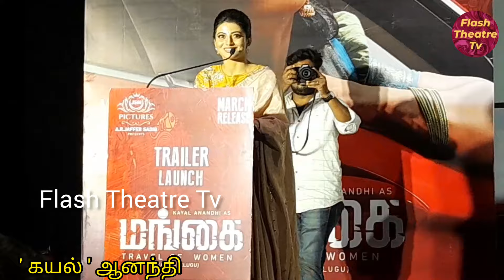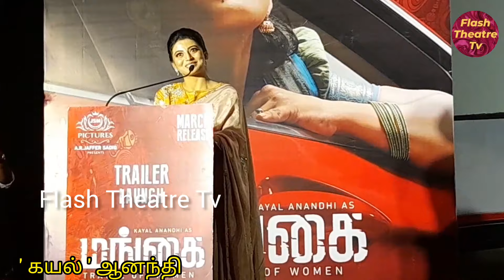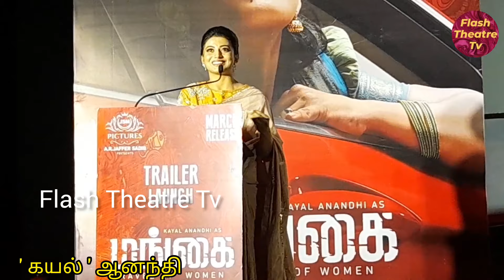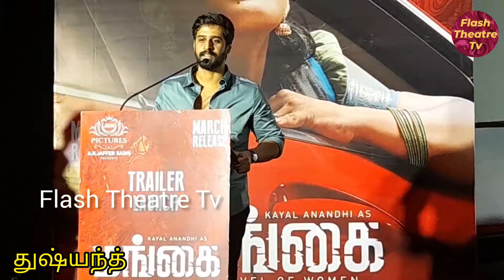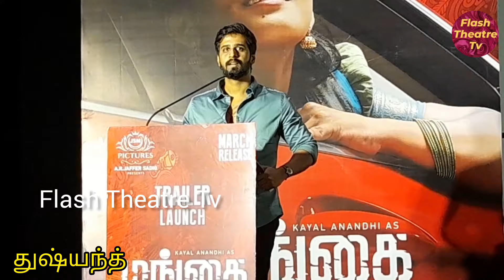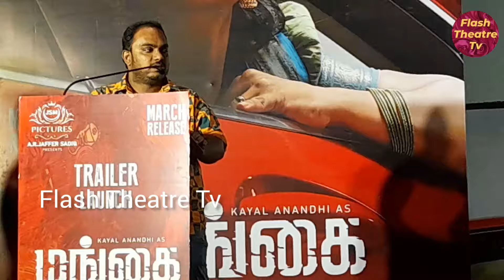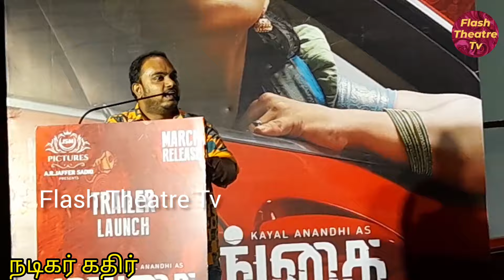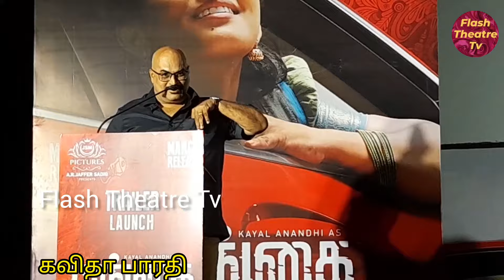' மங்கை ' பட பிரஸ் மீட்டில் கயல் ஆனந்தி, டைரக்டர் குபேந்திரன், நடிகர் கவிதா பாரதி பேச்சு..